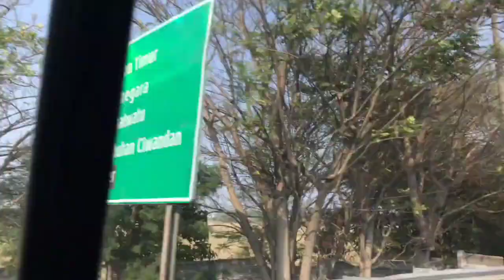MINI VLOG | PANTAI ANYER 🌊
Pantai Anyer adalah pantai yang terletak di daerah Banten. Pantai ini merupakan salah satu wisata yang banyak dikunjungi karena kondisi pantai yang bagus, bersih, dan indah banget. Banyak wahana yang bisa kita coba di pantai Anyer salah satunya adalah banan boat.